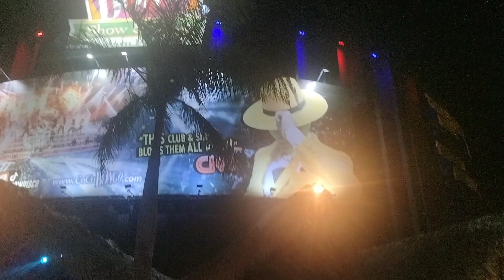Downtown Punta Cana 🇩🇴